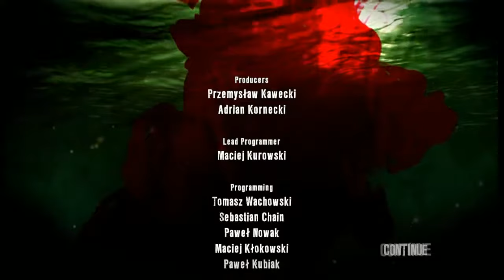The result of it all?! | Dead island. Part 13 (END).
Thank you everybody for watching I hope you all enjoyed it! Hit the sub button to become part of the Hellion family and dont forget the giveaway im doing on Warframe at 100 subs!